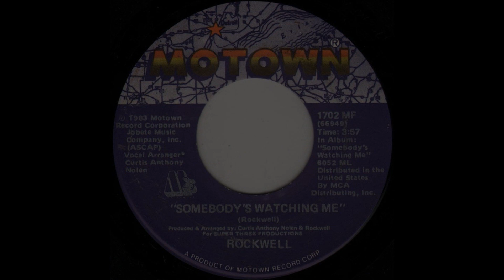Rockwell - Somebody's Watching Me (1984 Single Version) HQ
"Somebody's Watching Me" is a popular song recorded by American singer Rockwell, released by the Motown label in 1984, as the lead single from his debut studio album of the same name. The song features guest vocals by brothers Michael Jackson (in the chorus) and Jermaine Jackson (additional backing vocals).

"Somebody's Watching Me" became a major commercial success internationally, topping the charts in Belgium, France, and Spain, and reaching the Top 5 in Canada, Germany, the Netherlands, New Zealand, South Africa, Sweden, Switzerland, and the United States (peaking at #2 on the Billboard Hot 100; both "Jump" by Van Halen, and "Footloose" by Kenny Loggins kept the song from #1).The song reached #6 in the United Kingdom, Rockwell's only Top 40 hit in the UK.